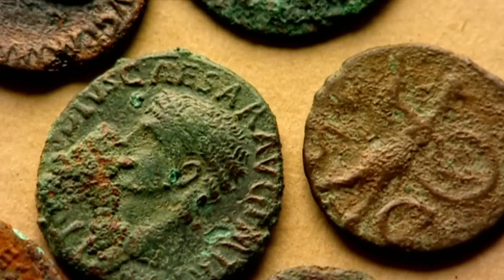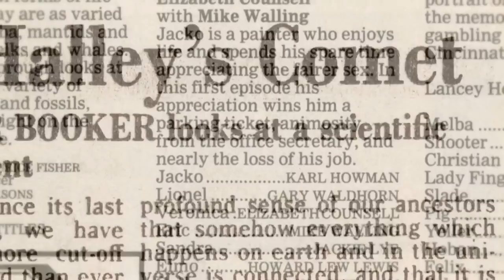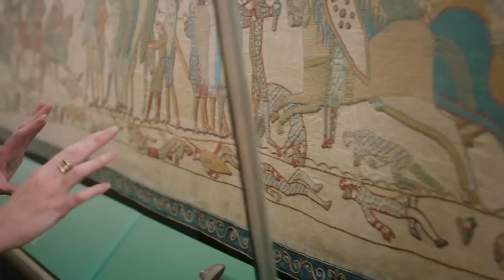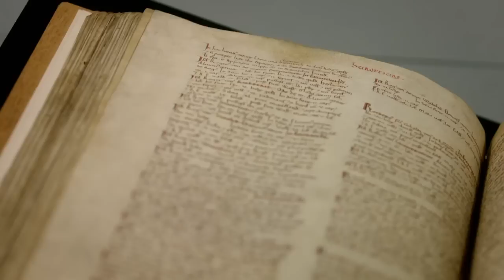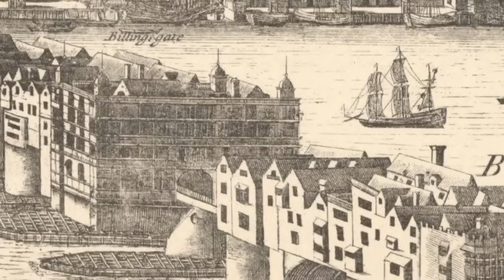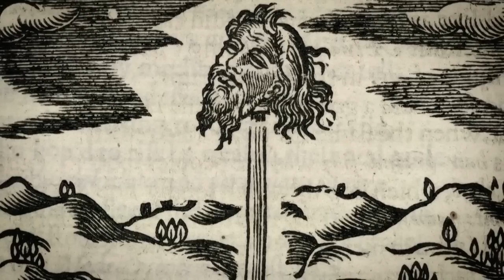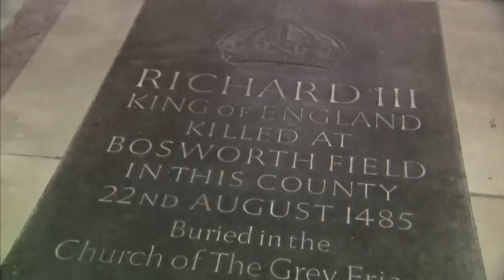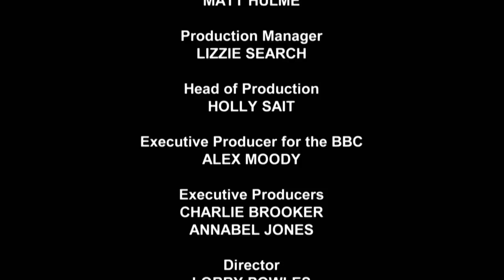Cunk on Britain - S01E01 - Beginnings (HD)